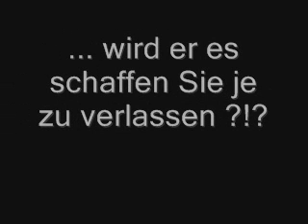Skeid - Der Kot 9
Die Saga nimmt ihren Lauf ...